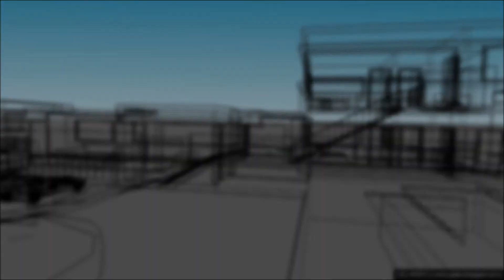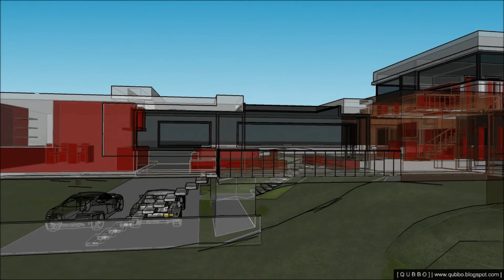[ Q U B B O ] LOGAN HOUSE [VID·001]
■ [ Q U B B O ] · Design
■ Logan House ( IP )
■ 2011
■ SketchUp
■ Birdy - Skinny Love